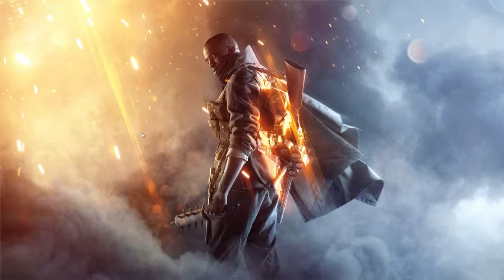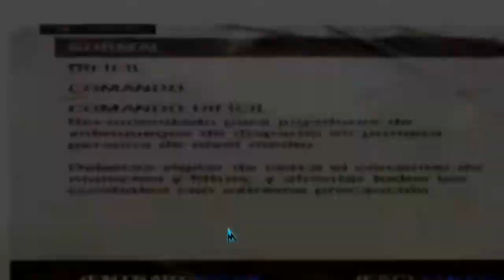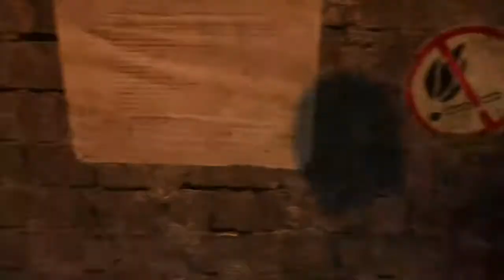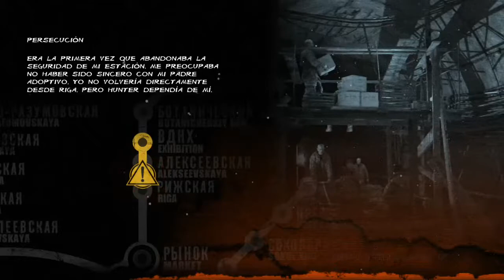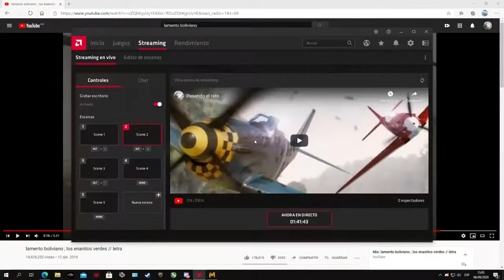METRO 2033 REDUX.. 1ra PARTE